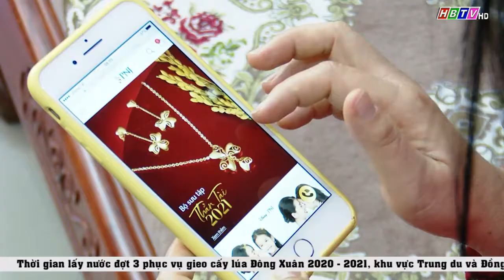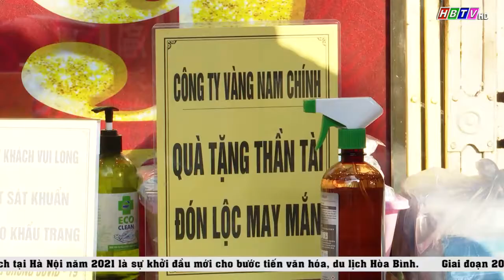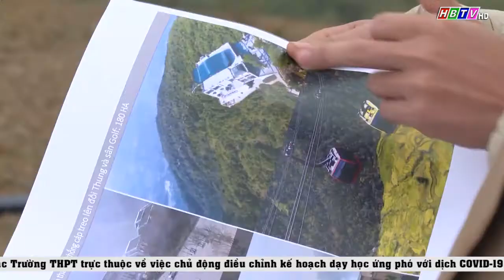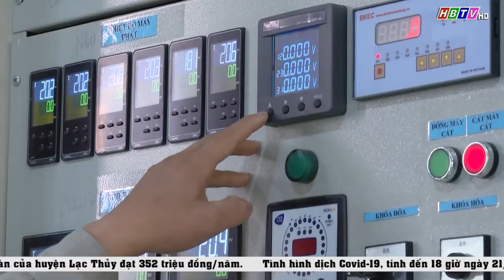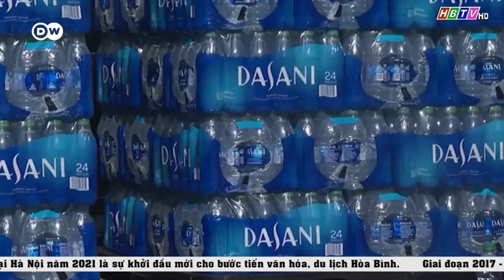Thời sự Hoà Bình 21/2/2021